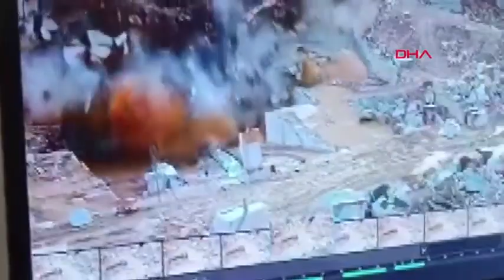Balıkesir'de mermer ocağında göçük: 2 işçi aranıyor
Balıkesir'in Marmara ilçesinde faaliyet gösteren bir mermer ocağında kopan kaya parçaları, 2 işçinin üstüne düştü. Göçük altında kalan 2 işçi için çalışmalar sürdürülüyor